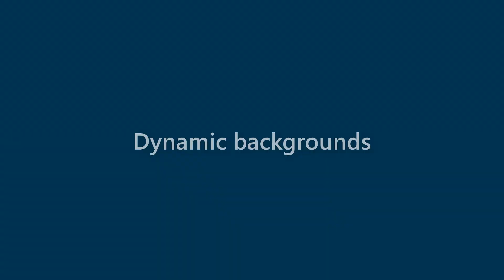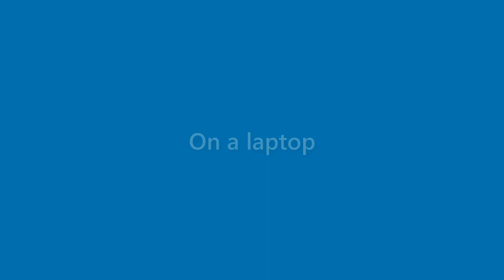Brady Stevens - appearance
Name Look - Brady Stevens - appearance. In this video we present "Brady Stevens" name look and feel in various scenarios.
This video will cover:
How does "Brady Stevens" look as a personal letterhead?
How does "Brady Stevens" look on a business card?
How does "Brady Stevens" look on a computer/laptop screen?
How does "Brady Stevens" look with different background colors?
How does "Brady Stevens" look with various fonts?